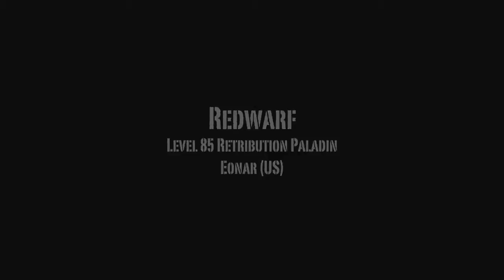Playing World of Warcraft - Part 2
world Of Warcraft has wanted a variety like Legion for some time now. while the mmorpg’s closing addition, Warlords Of Draenor had (and has) its fanatics, it left most of the people of players cold. After a sturdy release, the paucity of content whilst as compared to previous expansions precipitated players to desert WoW within the thousands and thousands. With Legion, snow fall had lots of floor to make up so it enables that, no matter its instead uninspiring moniker, this is without difficulty the exceptional expansion snowfall has released for WoW on account that 2008's Wrath Of The Lich King.

From its beginning cinematic – which sees Horde and Alliance forces crash onto beaches against the demonic pressure of the Burning Legion – Legion works tough to makes an impact. gamers are thrust into the action quick and, not like the preceding growth, Warlords, the quests keep a knockabout feel of a laugh. as opposed to feel like an onerous grind for brand new players and returning veterans, the new questlines reach reminding gamers why they fell in love with WoW in the first region.

in case you’re new to WoW, or without a doubt fancy a change, you can dive directly in with the new Demon Hunter elegance. Legion allows gamers to reinforce certainly one of their characters to level 100, or they are able to create a degree ninety eight Demon Hunter proper out of the gate and head straight into the Twisting Nether. The bonus of the latter is that it fills newbies in on lots of the sport’s lore at the same time as giving veterans a fresh magnificence to get to grips with in phrases of capability and movement – Demon Hunters are through far the most nimble magnificence WoW has functions.

On pinnacle of recent quests and new raids, Legion offers a trendy region inside the form of the stunning damaged Isles, and an improved model of the Garrisons from Draenor: magnificence-unique Order Halls. It’s here gamers can recruit followers and ship them out on quests permitting them get admission to to improvements for his or her stronghold. for optimum performance, it’s well really worth having those jogging inside the historical past even as players tackle the main quests with their characters.